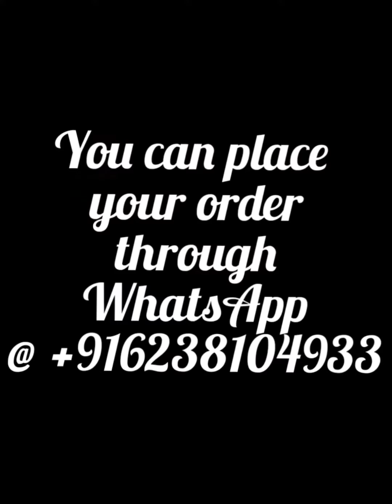Kota cotton sarees @1500/- (P22/11)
New collections of Pure hand block printed Kota cotton sarees
 running matching blouse available
price 1500/-